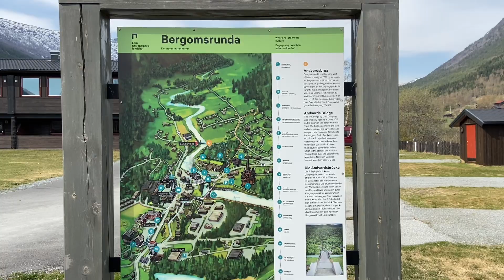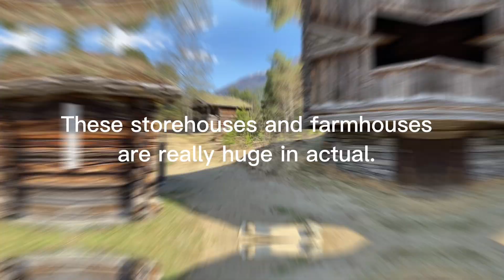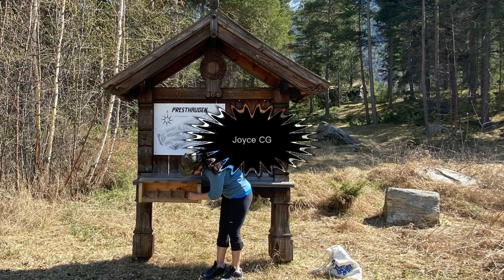FOSSBERG HOTEL l GAMLE BYGDA MUSEUM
We visited an old village museum just a few minutes walk from our campsite. Visit for more info ,Gudbrandsdalmusea.no